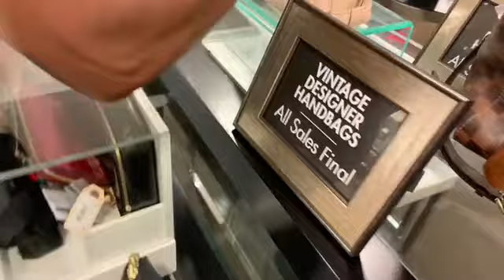Louis Vuitton In Dillard’s At The Mall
Watch me get sticker shock at Dillard’s 😳